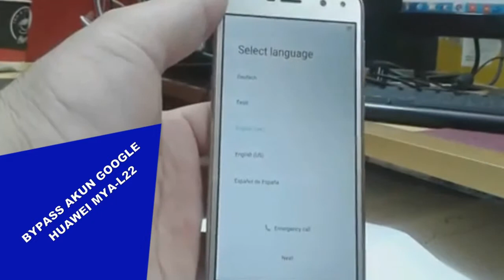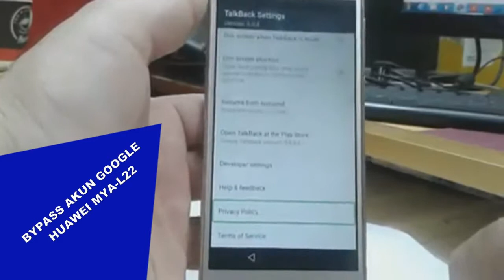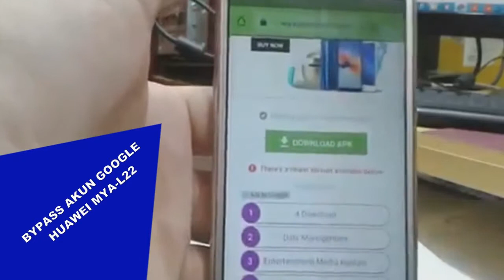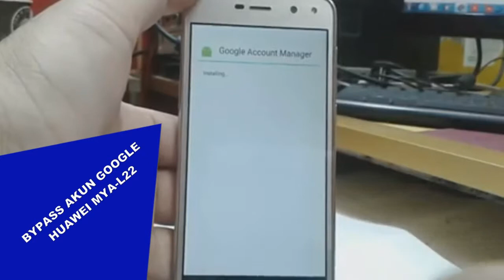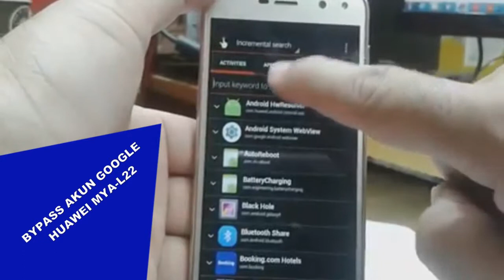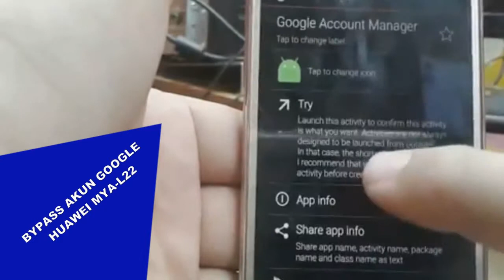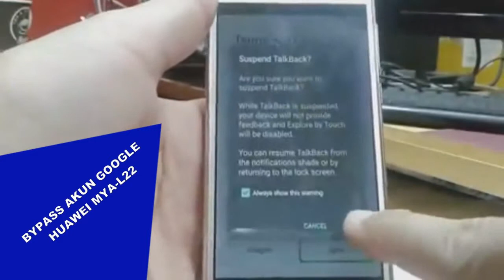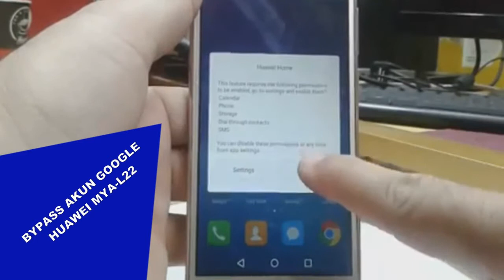Cara bypas akun google Huawei MYA L22 Dari Hp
Pada kesempatan siang ini kami share video cara bypass akun google jika anda setelah melakukan factory reset dan ternyata lupa akun googlenya berikut cara agar anda dapat membuat akun google baru dengan cara bypass melewati verifikasi akun google dan membuat baru akun google,

VIDEO LAINNYA TENTANG BYPASS :
Cara Bypass Akun Google Samsung Galaxy J7 Prime (Tanpa PC)